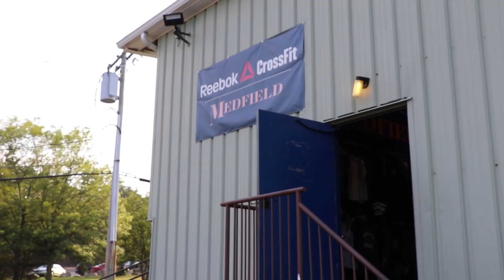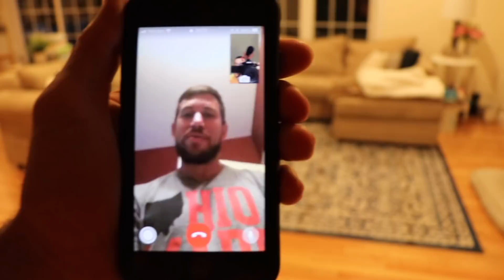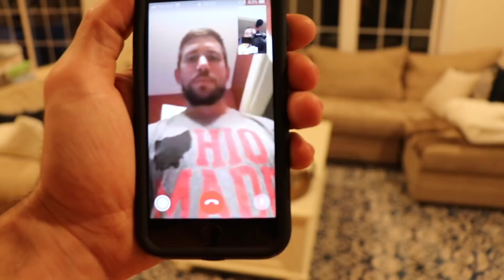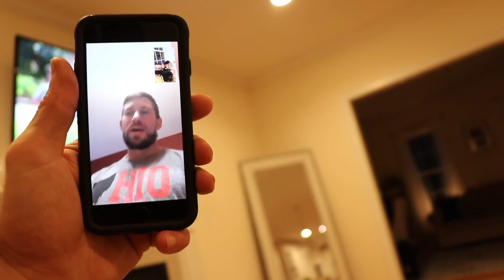Vlog Episode 4: CrossFit Games Training, Coaching, and Dan Bailey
The weeks leading up to the CrossFit Games...
Training, Lifestyle, family and coaching. What it looks like, sounds like and feels like!
From training to laughs to business - even with the CrossFit Games on the Horizon, the show must go on!
Part 1 of 2 2018 CrossFit Games Episodes then a recap Vlog to follow!